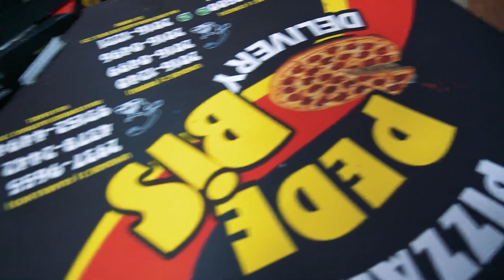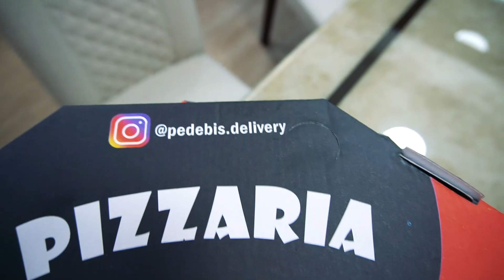DESPEDIDA DE COMER BESTEIRA l QUEM COME MAIS PIZZA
Instagram Med : @medcastroo
Instagram Vilão: @diegovilao
Instagram Santisteban: @thiagosantisteban

Grupos do Projeto 120 Dias Alex Granig